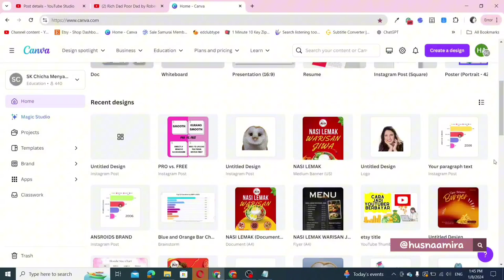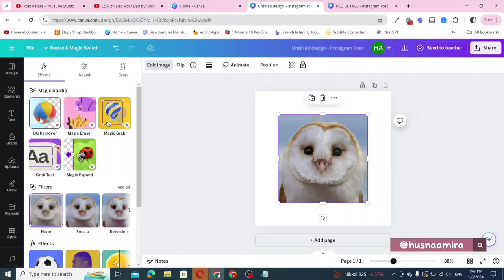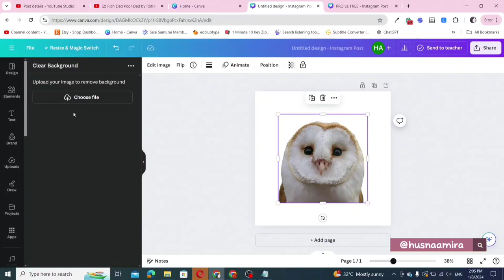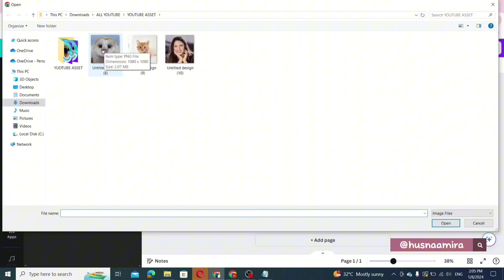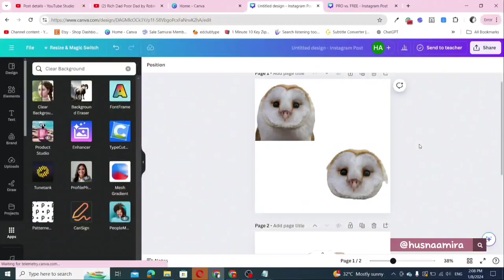Buang Background Gambar Guna Canva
Untuk menggunakan semua features di Canva secara optimum, boleh upgrade ke pro Canva account menggunakan link di bawah 🔽🔽🔽

Cara Remove Background Gambar Menggunakan Canva: Pro vs Free Version

Hai semua! Hari ini, saya akan berkongsi cara untuk remove

background gambar menggunakan Canva.

Saya akan tunjukkan dua cara: pertama, menggunakan Canva Pro, dan kedua,

menggunakan Canva versi percuma.

 Beza Antara Canva Pro dan Free Version

Sebelum kita masuk ke tutorial, mari kita lihat perbezaan antara Canva Pro

dan versi percuma untuk remove background gambar.

1. Canva Pro:

   - Hasilnya lebih smooth.

   - Anda boleh terus remove background gambar on the spot dari design yang sudah ada di Canva.

2. Canva Free Version:

   - Hasilnya kadang-kadang smooth, kadang-kadang tidak.

   - Anda perlu upload gambar dari device (komputer atau telefon) untuk remove background.

Tidak boleh remove background secara langsung dari design yang sedang dikerjakan.

 Tutorial: Remove Background Gambar Menggunakan Canva Pro

1. Klik "Create a design" dan pilih saiz kanvas yang anda inginkan.

2. Pilih gambar yang ingin di-edit dari bahagian upload.

3. Klik pada gambar dan pilih "Edit Image."

4. Pilih "BG Remover. Latar belakang gambar akan dihapus secara automatik,

 menghasilkan gambar yang smooth.

 Tutorial: Remove Background Gambar Menggunakan Free Version

1. Pergi ke bahagian tepi dan klik "Apps."

2. Taip "Background" dalam search bar dan pilih "Clear Background" ataupun “Bckground Eraser”.

3. Upload gambar dari device anda.

4. Klik "Remove Background" dan tunggu proses selesai.

Hasilnya mungkin tidak secantik Canva Pro.

 Kesimpulan

Hasil remove background menggunakan Canva Pro jelas lebih baik,

dengan editing yang lebih smooth.

 Saya sangat sarankan untuk upgrade akaun anda ke Canva Pro

 untuk menggunakan Canva pada tahap optimal.

Untuk menggunakan semua features di Canva secara optimum, boleh upgrade ke pro Canva

account menggunakan link di bawah 🔽🔽🔽

Untuk penerangan yang lebih jelas dan detail berkaitan topik,

boleh klik link dibawah untuk tengok video 🔽🔽🔽

Full tutorial tentang Canva, boleh checkout playlist Canva info di youtube channel saya 🔽🔽🔽

Join Canva Support Group Malaysia sekarang supaya tak ketinggalan info penting

dan update terbaru berkaitan Canva 🔽

⏳Timestamps⏳
00:00 Introduction
00:26 Pro vs. Free Version
01:21 Remove Backgrounds Using Pro Apps
02:22 Remove Backgrounds Using Free Apps
03:35 Result Comparison
03:54 Upgrade To Canva Pro